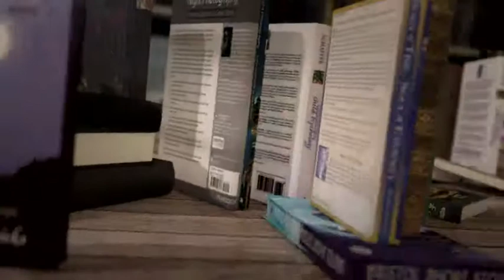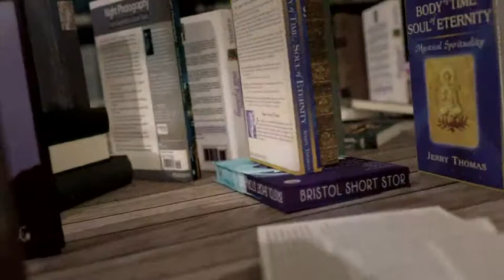MP 2014-06-23-718-003048BDD2D9.mp4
Payot - Marque Page - Arto Paasilinna - Les mille et une gaffes de l'ange gardien Ariel Auvinen